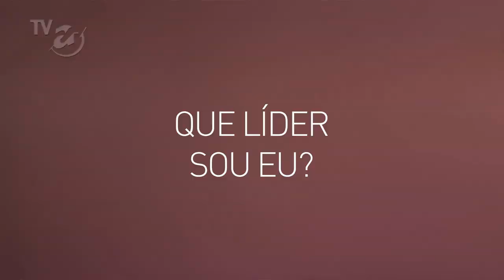Tipos de liderança que o mercado espera de você? ADM Talks #2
Alavanque sua carreira com treinamentos, cursos e workshops exclusivos no Administradores Premium
Seguir a carreira que os pais querem, a mais rentável ou a que você quer? Como fugir da curva da mediocridade? Qual a importância de se trabalhar o autoconhecimento desde a infância? Qual é o tipo de líder que o mercado espera? Como mostrar (e provar) seu real potencial? Essas são algumas das perguntas que o educador e escritor Tom Coelho responde no segundo ADM Talks.

O programa:
Entrevistas, bate-papos descontraídos e muita troca de conhecimento. O ADM Talks traz conversas com especialistas, professores, executivos e quem mais tiver boas histórias, informação e experiências para compartilhar com todos nós que fazemos o mundo da Administração.

Compartilhamos diariamente vídeo aulas, entrevistas, conteúdo grátis e extenso material de pesquisa sobre Marketing, Finanças e Recursos Humanos.